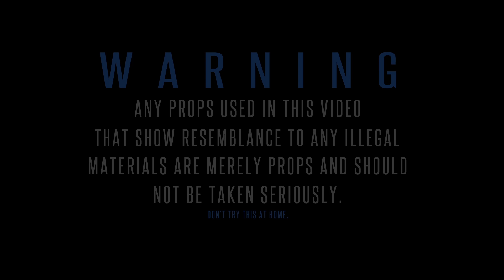Beretta Swayy - Street GOD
All Shots, Graphics, Motion Graphics and Editing Done BY:
X.Williams Of Fibo Media / Gutter God Inc / The Black Family / Hate Is For The Weak / Dark Nation

Street God · Beretta Swayy

Gutter God